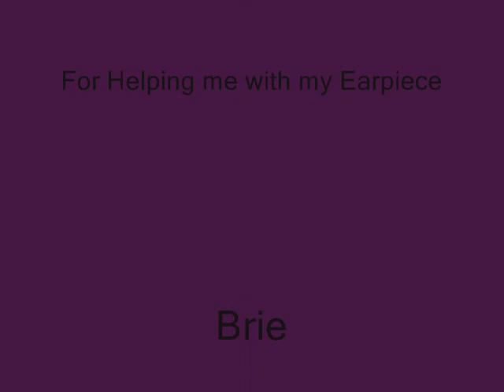FPV:Scary Barn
My first full Li-Po of the year!  It was about 6:30pm so the Sun was at a bad spot.